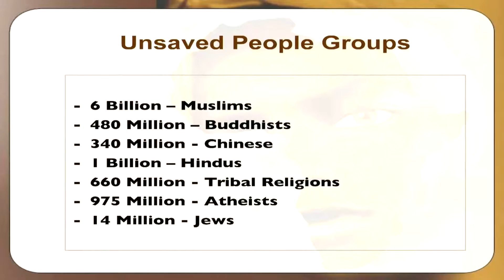The Shift Conference | Missions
SHIFT (SYNONYMS): move, carry, transfer, transport, convey, take, bring, bear, lug, cart, switch, move around, transpose, relocate, reposition,  rearrange, displace